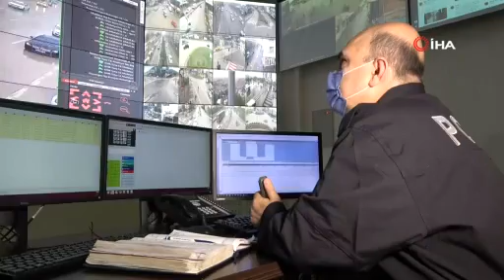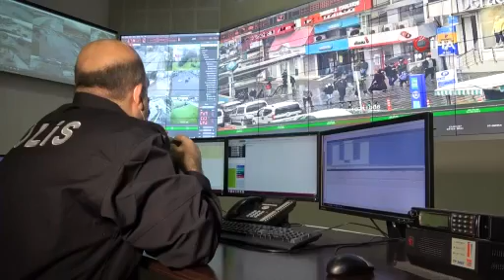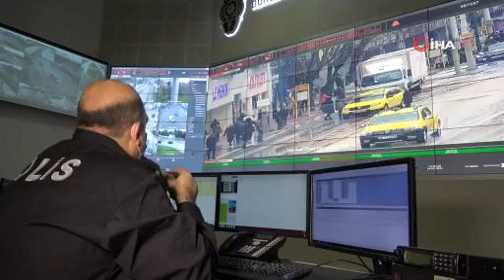Bursa'da MOBESE'yle maskesiz avı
Bursa'da koronavirüs sürecinde alınan tedbirlere uymayan vatandaşlara MOBESE kameraları tarafından tespit edildikten sonra polis ekipleri tarafından uyarıda bulunuluyor.
Bursa İl Emniyet Müdürlüğü Kent Güvenlik Yönetim Sisteminde (KGYS) bulunan ekipler, Bursa'da bin 500 MOBESE kamerası tarafından pandemi sürecinde alınan tedbirlere uymayan vatandaşları tespit ediyor. Vatandaşlar sahada görevli polis ekipleri tarafından uyarılırken, uyarıları dikkate almayanlara ise cezaî müeyyide uygulanıyor. Yetkililer, salgının daha fazla yayılmaması için vatandaşları alınan tedbirlere riayet etmeye çağırdı.